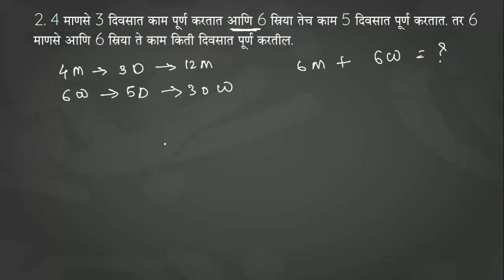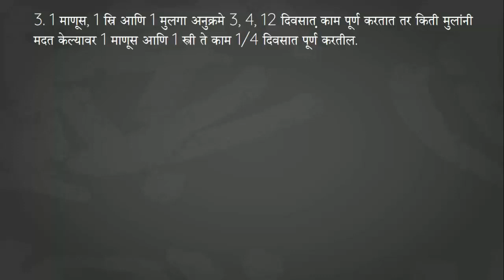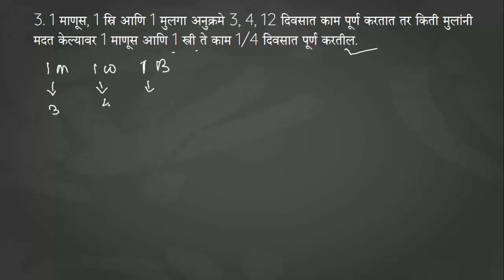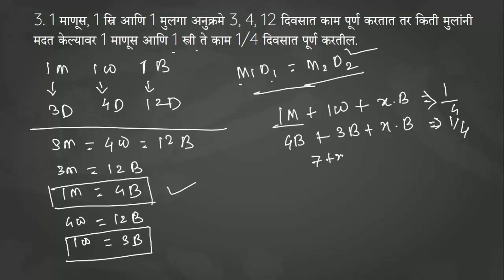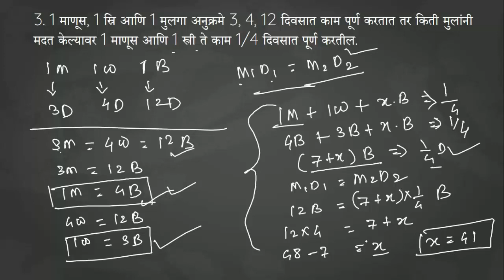काम काळ (part 9) |Time & Work| kaam kaal | kam kal tricks| Police bharati 2020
काम काळ (part 1) |Time & Work| kaam kaal tricks | kam kal tricks |अतिशय सोपी पद्धत

वेळ आणि कार्य हे गणितातील एक महत्त्वाचा विषय आहे परंतु बर्‍याच विद्यार्थ्यांसाठी ते गोंधळात टाकणारे असू शकते. या व्हिडिओद्वारे मी त्यांचे जीवन सुलभ करण्यासाठी प्रयत्न करीत आहे. या व्हिडिओ मालिकेत युक्ती आहे जी आपल्याला काही सेकंदासह कोणत्याही प्रकारचे वेळ आणि कार्य समस्येचे निराकरण करते . फक्त संपूर्ण व्हिडिओ पहा आणि आपला बहुमूल्य अभिप्राय द्या.

आमच्याविषयी थोडक्यातउच्च दर्जाचे शिक्षण आपल्या मातृभाषेत तुमच्यापर्यंत पोहचवणे स्पर्धा परीक्षांची तयारी करणाऱ्या इतर तुमच्या मित्रांना व्हिडिओज पाठवा.तुम्हाला जर एखाद्या महत्वाच्या विषयावर विडिओ पाहिजे असेल तर कंमेंट करा.पहिल्यांदा व्हिडीओ शांतपणे पुढे पुढे न घेता बघादुसऱ्यांदा तोच व्हिडीओ तुमच्या वहीवर नोट्स घेत पहा